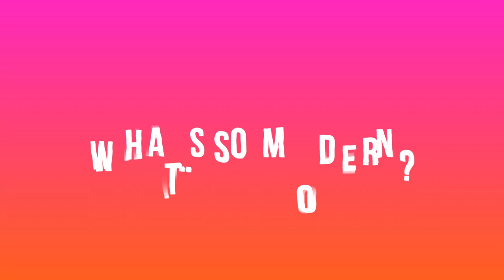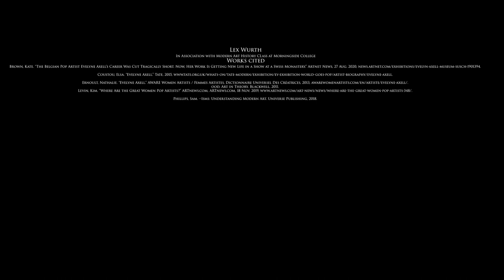What's so Modern Podcast: Evelyne Axell